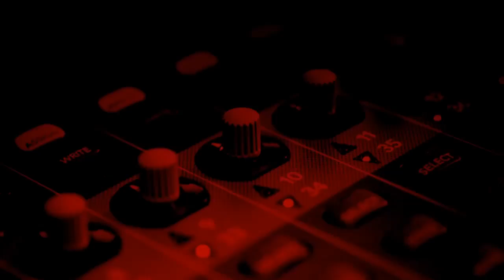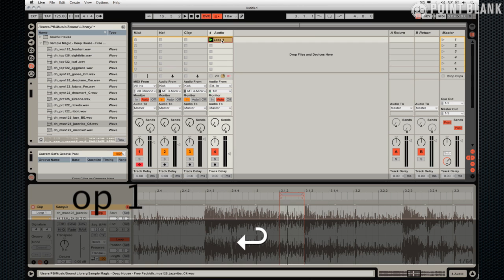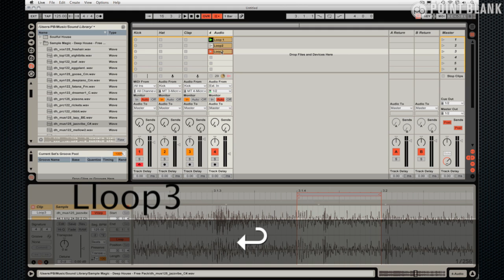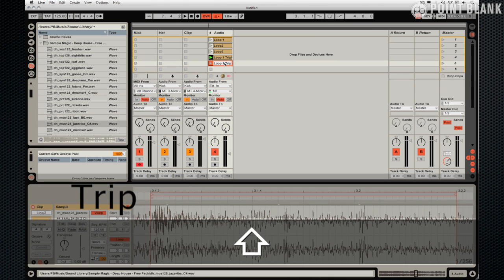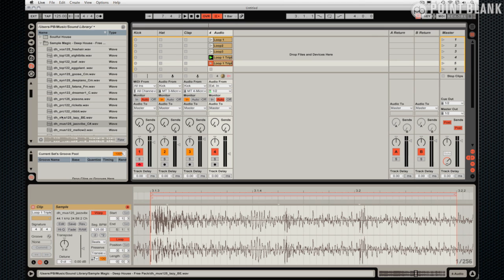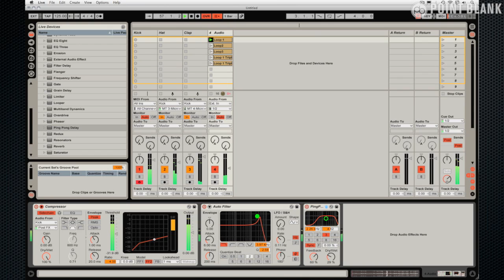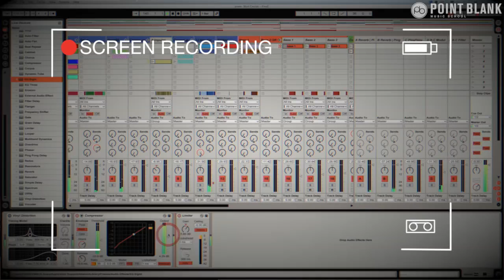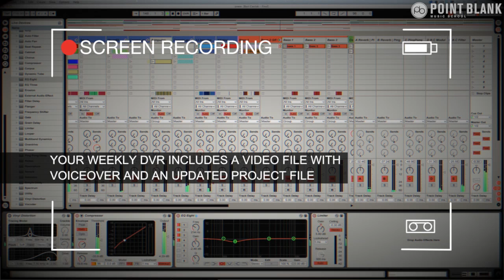Ableton Tutorial - Sound Design Series (pt2) - Creative Short Looping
Please get in touch with our course advisors at or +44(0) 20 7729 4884 if you want to find out more.

Even the most humble sound can be brought to life with some short looping and further modulation. In this video Danny J Lewis shows you how Live's Loop Brace can bring some fantastic possibilities to sound design.

This is a sample tutorial taken from our Ableton Live Sound Design course.